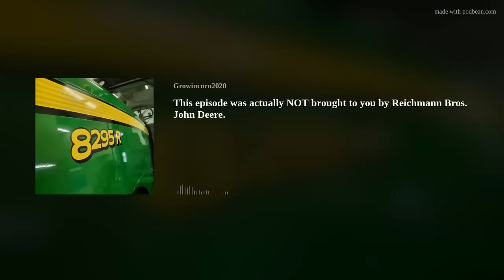This episode was actually NOT brought to you by Reichmann Bros. John Deere.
In this episode we are joined by Bear Beck and Ryan Kelly (WiTitan2)